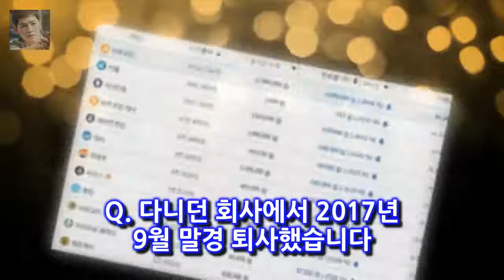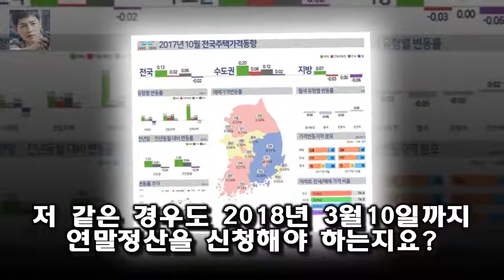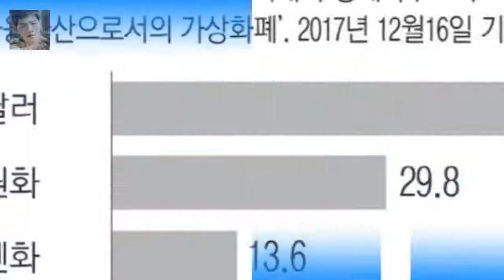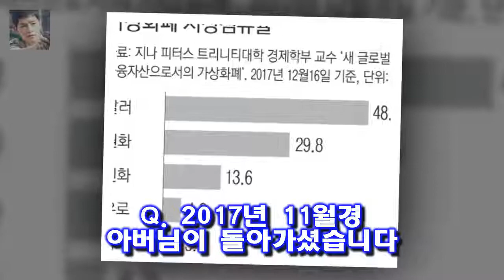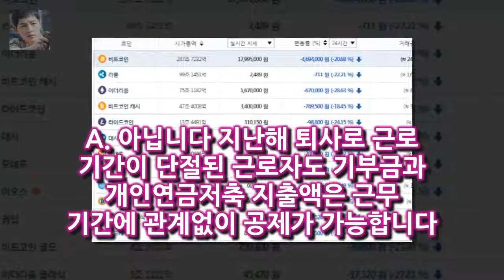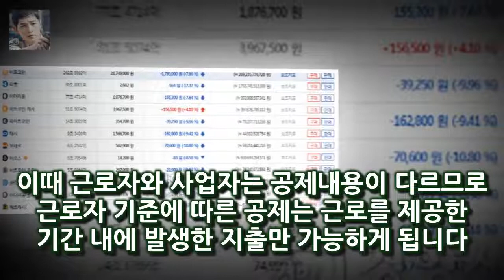[권태우의 세무Talk]중도 퇴사자 연말정산 기부금·연금저축 등 공제는 재직과 무관 하지만 뜻하지 않게 시골에 계신 아버지가 노환으로 별세하셨고 그 뒷정리를 하다 보니 창업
직장생활을 하면서 늘 창업을 꿈꿨던 신 모씨는 수년간 다니던 회사를 지난해 그만뒀다
하지만 뜻하지 않게 시골에 계신 아버지가 노환으로 별세하셨고 그 뒷정리를 하다 보니 창업을 미루게 됐다
신씨는 이제 창업을 해볼까 했지만 경기가 좋지 않아 망설이고 있다
신씨는 프리랜서로 당분간 활동하며 다시 취업할 것인지 창업할 것인지를 고민하고 있다

사진을 받은 어르신들은 사진이 잘 나왔다며 흡족함을 드러냈다 시골경찰2 순경4인방 눈물속 마지막 근무..영정 선물- 스타뉴스 :
몬스타 11회 친구의 친구를 사랑했네 등 노래모음 6곡  이번 회에도 역시 아기자기하고 달달한 음악들이 많이 나왔네요.먼저 친구들이 지하실에서 음악을 연주하는 동안 민세이(하:
한의사 이경제 한의원 원장의 아내와 딸  하지만 미모의 아내가 한동안 이경제 한의원 원장을 따라다녀서 결국 결혼하게 되었다고 합니다 :
13월의 보너스 챙기자...연말정산 서비스 오늘 시작  12일 오전 정부세종청사 국세청에서 직원들이 모바일 연말정산간소화 서비스를 소개하고 있다:
이경제 한의사는 사기꾼일까 아닐까?  심지어 돈만 밝히는 한의사라고 이코노미 리라고 부르기도 하네요: